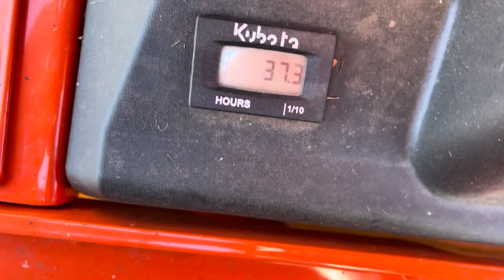Kubota Zero Turn Debris In Pulleys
I noticed a new maintenance item that I need to do around every thirty hours of operation. Debris builds up in the pulleys under the no step covers. I’m not looking to add fire hazards. And I figured out a fast way to clean them out.